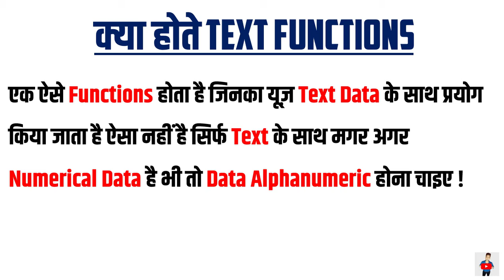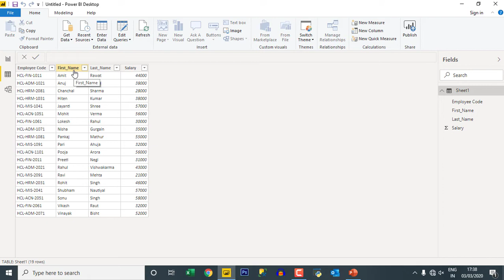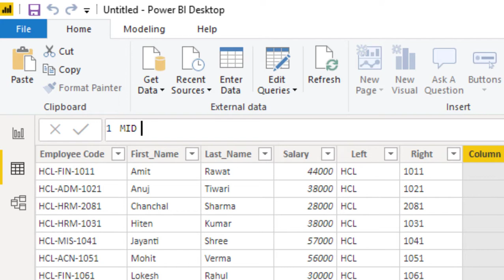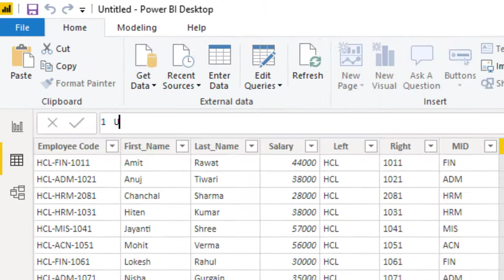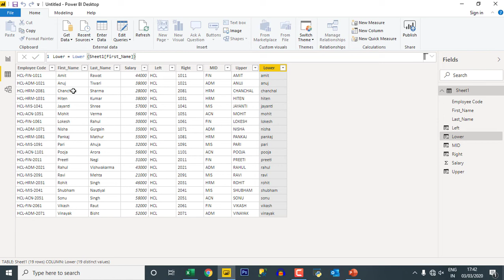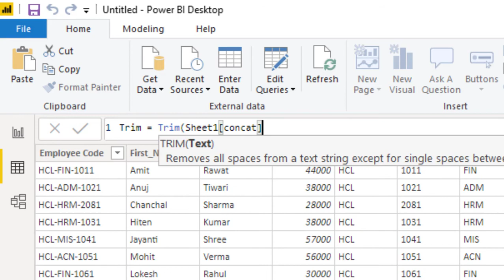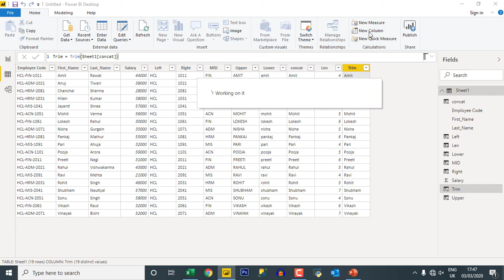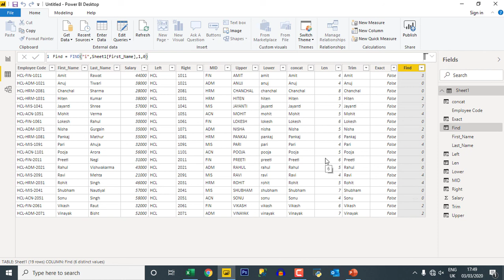Power BI DAX Text Function in Hindi | Power BI DAX Functions Hindi | Power BI Tutorial for Beginners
Power BI DAX Text Function in Hindi | Power BI Tutorial for Beginners | Text functions in power BI | How to use the Power BI Aggregations Feature | power bi calculate function | power bi calculated column | power bi calculated column vs measure | power bi calculated measure

Aggregate Function : The Power BI TEXT function returns a value converted to text with a specified format. The TEXT function is a built-in function in Excel that is categorized as a String/Text Function. It can be used as a worksheet function in Excel. When Power BI service and Power BI Desktop create visualizations, they may aggregate your data.

In this video will teach you about Power BI aggregate Functions:-

1) Left
2) Right
3) MID
4) Exact
5) Upper
6) Lower
7) Trim
8) LEN

Power BI is a business analytics service by Microsoft. It aims to provide interactive visualizations and business intelligence capabilities with an interface simple enough for end users to create their own reports and dashboards.

Some Popular Videos are: -

3) How to Download Power BI | Power BI Desktop को कैसे Download करे | What is Power Bi in Hindi
4) Import File from Excel Notepad Web to Power BI Desktop in Hindi | Power BI Desktop Tutorial in Hindi
7) Power BI KEEP & REMOVE Rows Hindi | Power BI Tutorial for Beginners in Hindi | Delete Row in PowerBI
8) Power BI Split Column in Hindi | Power BI Tutorial for Beginners | How to split column in Power BI
9) How to use Group By in Power BI Hindi | Power BI Group By Option | Power BI Tutorial for Beginners
10) Merge and Append Queries in Power BI in Hindi | Merge vs Append in Power Query | Power BI Tutorial
11) How to make Simple Interactive Dashboard in Power BI | Create Dashboard | Power BI Tutorial Hindi
12) How to Create Relationship in Power BI | Types of Relationship in Power BI | Power BI Tutorial Hindi
13) Power BI Import vs Direct Query Hindi | Difference Between Import vs Direct Query in Power BI
14) What is PBIX vs PBIT File in Power BI in Hindi | How to Save PBIX and PBIT File in Power BI
17) Power BI DAX Text Function in Hindi | Power BI DAX Functions Hindi | Power BI Tutorial for Beginners

It is a very difficult task to anyone. If you are really interested to learn this trick then this video never lets you down. On youtube, only just few videos are available on How to use Text Functions in Power BI Hindi | What is DAX Formula in Power BI Hindi.

I am inspired from big youtubers of Indian those are doing such a tremendous job in the field of youtube like Bhuvan Bam aka BB ki Vines in Entertainment, Techincal Guruji aka Gaurav Choudhary in Technology, Amit Bhadana in Entertainment, Technical Dost aka Hitesh in Technology. Try to educate peoples in professional manner to help them doing fast work in Data kind of work.